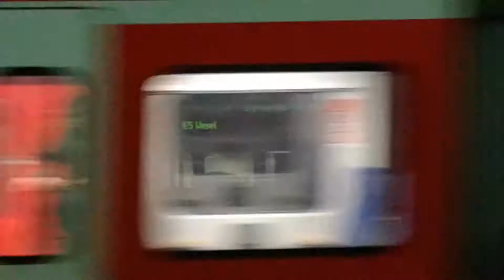Tellbach - Hinter der Sonne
The song is taken from Tellbach's self-titled debut album. The abum is exclusively available on CD from Opus Abscondi